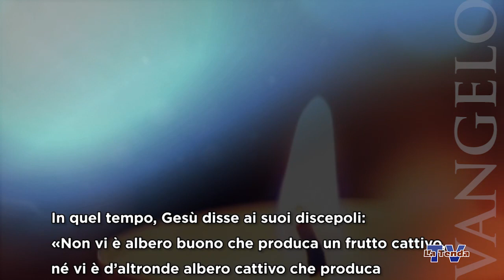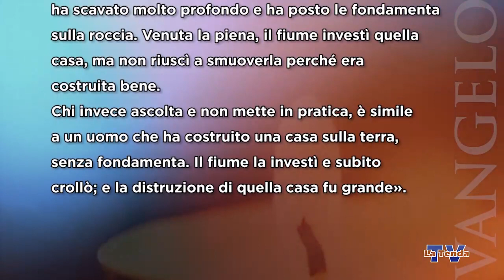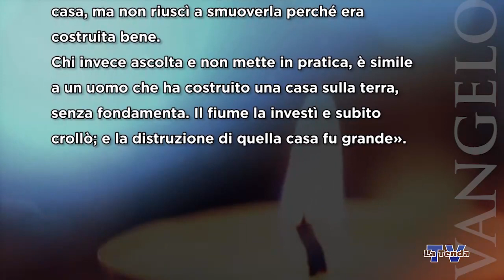Sulle orme del Maestro - Sabato 16 settembre 2023